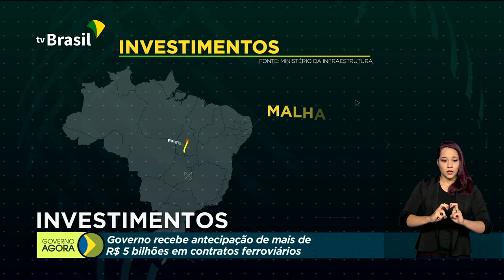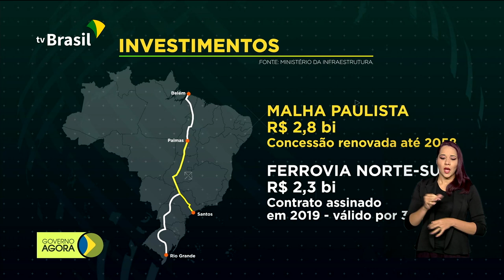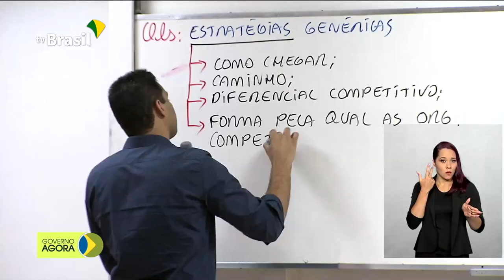Governo recebe antecipação de mais de R$ 5 bi em contratos ferroviários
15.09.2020 - O Ministério da Infraestrutura assinou hoje um acordo para receber, antecipadamente, o valor das renovações dos contratos de concessão da Malha Paulista e da Ferrovia Norte-Sul. Com isso, os cofres da União vão receber mais de 5 bilhões de reais em recursos.